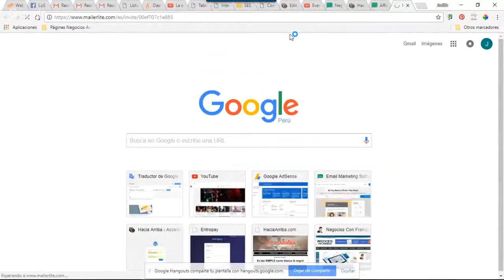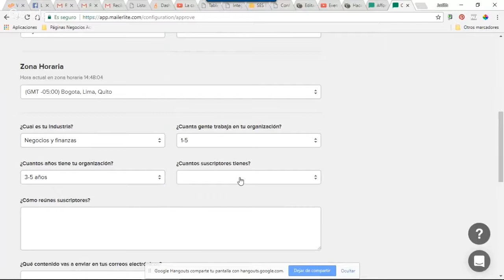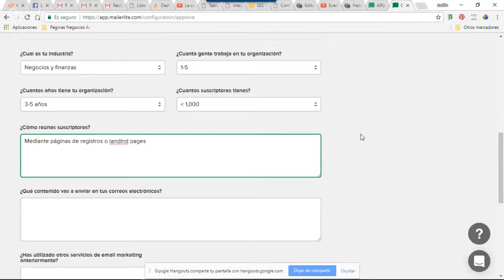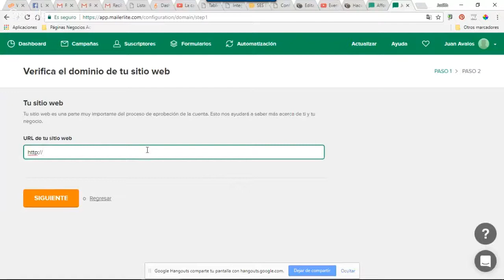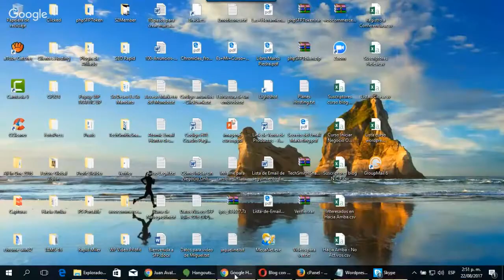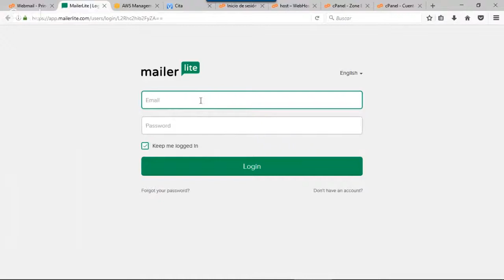Creación de Cuenta Autorresponder - Mailerlite [VIDEO 1]